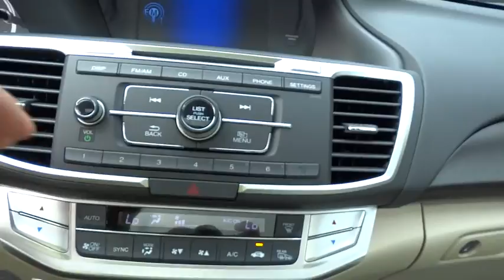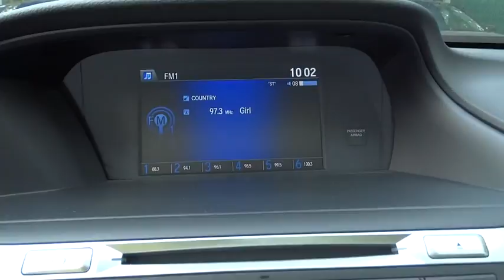2015 Honda Accord Sedan San Antonio, Austin, Houston, Boerne, Dallas, TX H152760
2015 Honda Accord Sedan
2015 Honda Accord Sedan EX - Stock#: H152760 - VIN#: 1HGCR2F79FA220860

Gunn Honda
14610 IH-10 W

Safety equipment includes: ABS, Traction control, Curtain airbags, Passenger Airbag, Front fog/driving lights...Other features include: Bluetooth, Power locks, Power windows, Sunroof, CVT Transmission...